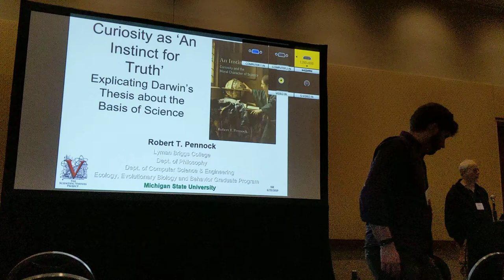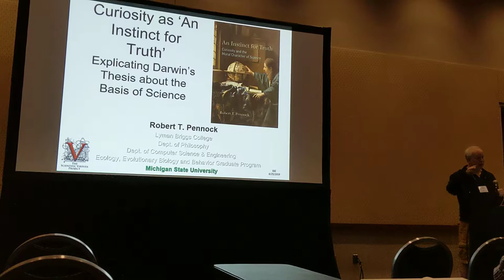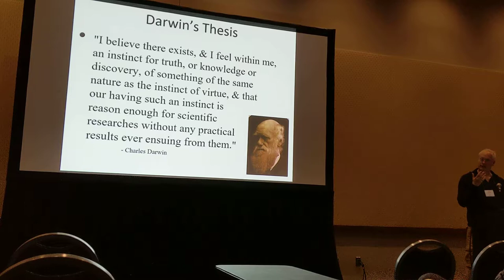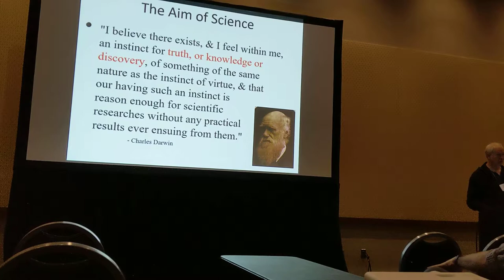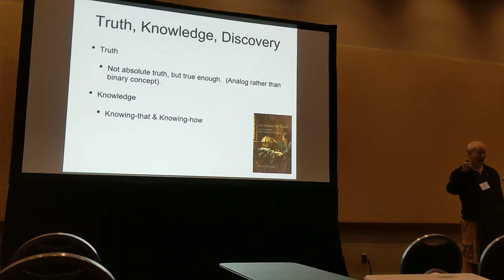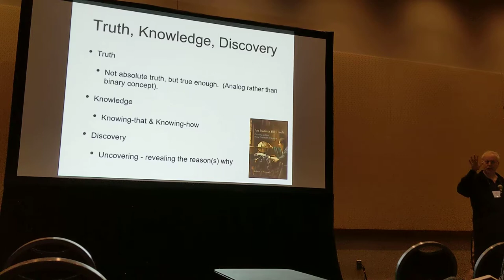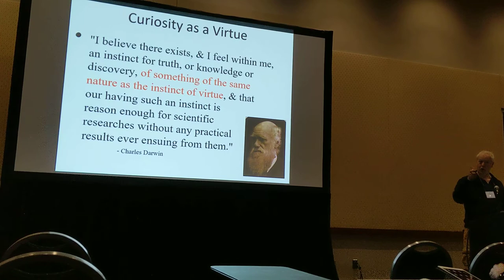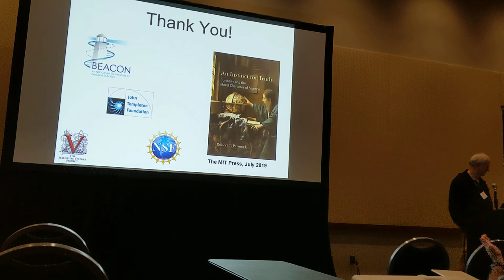Pennock: Curiosity as An Instinct for Truth Explicating Darwins Thesis about the Basis of Science